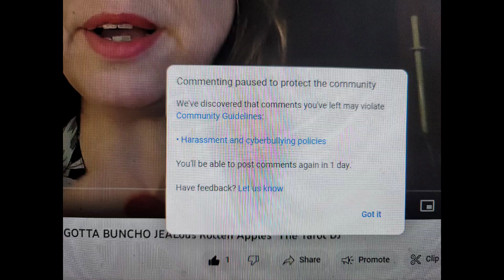⚡️ExaCTLY WHAT I'M TALKING ABOUT⚡️PSYCHO WITCHES JUST STRUCK AGAIN⚡️ The Tarot DJ